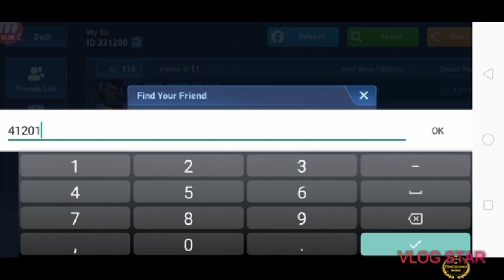MECH ARENA"""" PRO TIPS how to HACK SCORE BOARD...